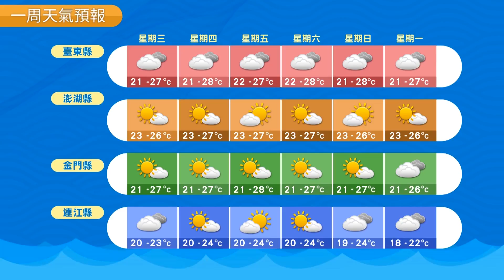農業氣象 106/10/25 蘇拉颱風預期無直接威脅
蘇拉颱風預期無直接威脅